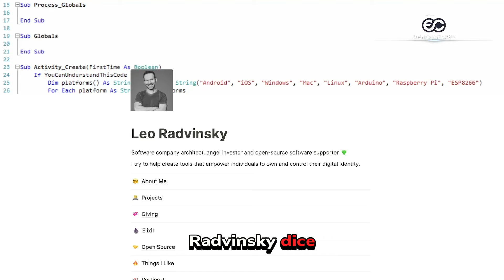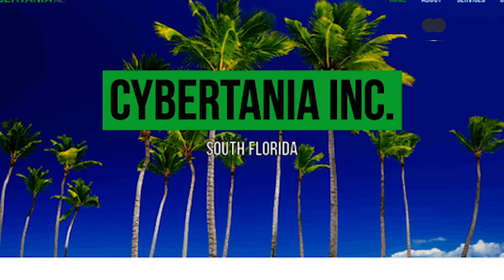Leonid Radvinsky, el evasivo creador de Onlyfans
El creador de Onlyfans, Leonid Radvinsky, tiene 42 años y un patrimonio neto estimado de us$2.100 millones de dólares.

Se trata de un ucraniano-estadounidense que lleva una vida enigmática y que se ha convertido en el magnate de la pornografía gracias a la plataforma Onlyfans.

Sin embargo, a pesar del secretismo sobre su vida, hay pistas de él.

Su familia se mudó a Estados Unidos cuando él era un niño y se establecieron en Chicago, pero ahora vive la mayor parte del tiempo en Florida.

En su propio sitio web, Radvinsky dice que ha pasado las últimas dos décadas "creando empresas de software y contribuyendo al movimiento de código abierto".

Fuera de la programación y la filantropía, "es un ávido lector que siempre está listo para una partida de ajedrez y aspirante a piloto de helicóptero", o al menos eso señala tambien en su pagina web.

Pero Onlyfans no es el primer negocio de Radvinsky que ha estado vinculado a la industria de la pornografía.

TW: @MaferBarbosa